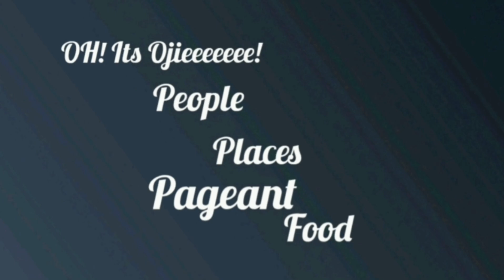The First The Impeccable maranaw women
These women paved the way and became inspiration to the maranaw women of today